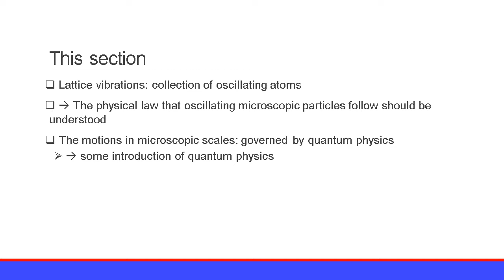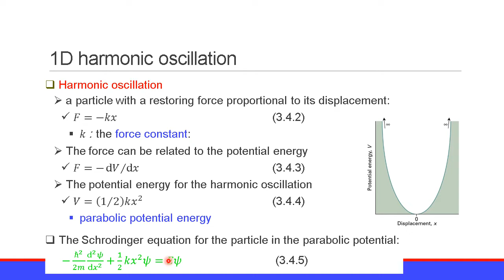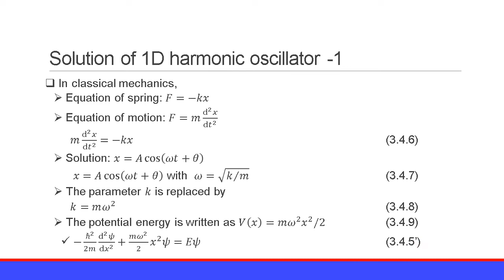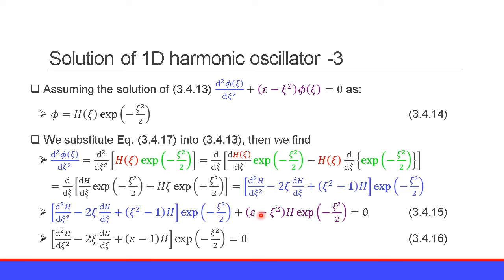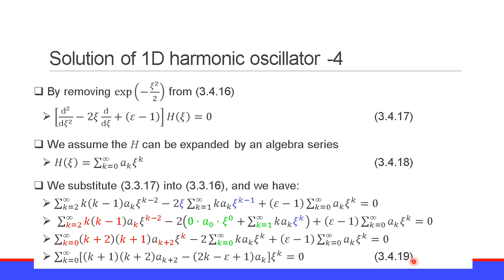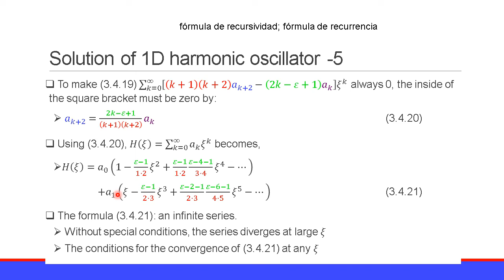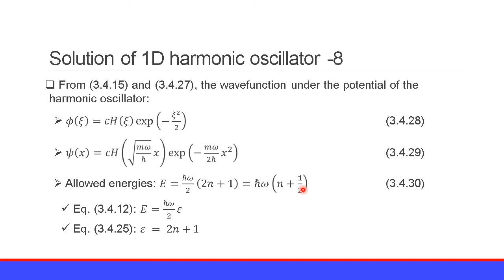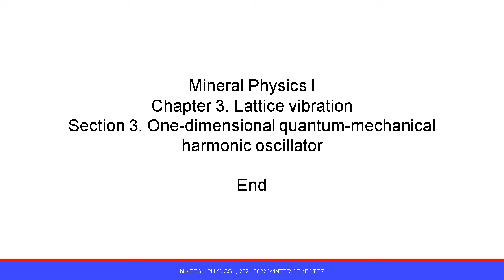Mineral Physics I 2021-2022 3.3 1D Quantum harmonic oscillator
Intensive lecture series "Mineral Physics I" 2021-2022
Chapter 3: Lattice vibration
Section 3:  One-dimensional quantum-mechanical harmonic oscillator
By Tomoo Katsura at the Bayerisches Geoinstitut, University of Bayreuth, Germany